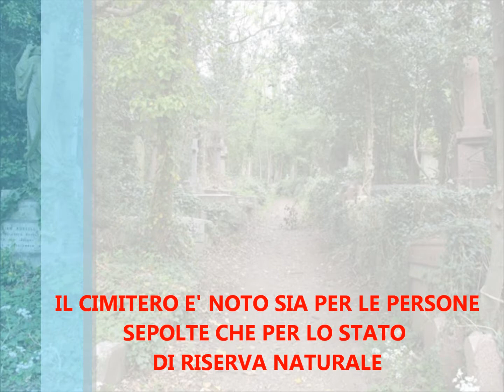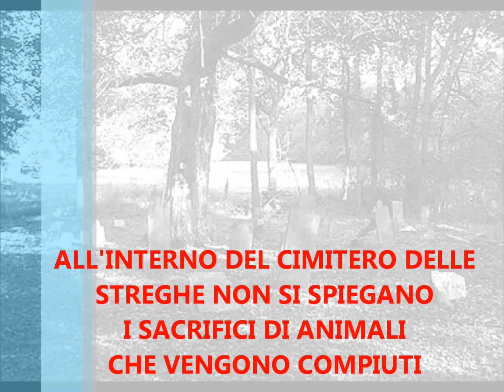I CIMITERI PIU' MACABRI DEL MONDO (Video)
IL 5° BEATLES, Compositore e Autore di 117 Canzoni: Se Fossi DIO, STIMOLANTI D'AMORE, Repubblica MONDIALE, Sugar SUGAR Mon AMOUR, La Ragazza di PRAGA, La Terza, La Quarta e La Quinta Scritte per IL "GRANDE" LUCIO BATTISTI, ecc.